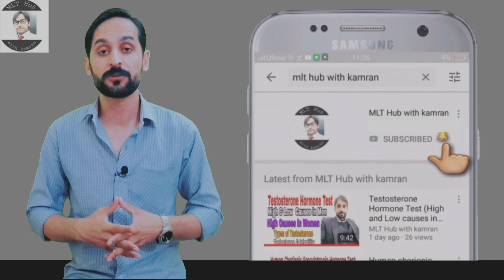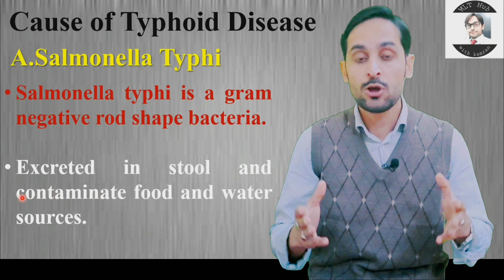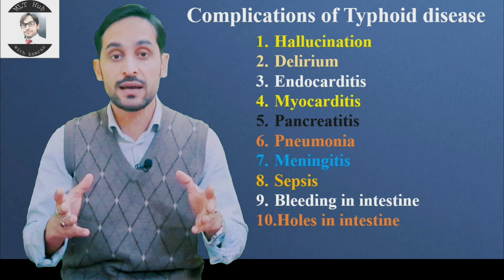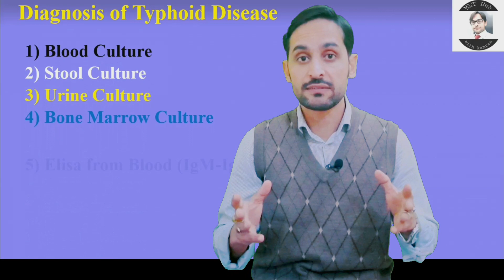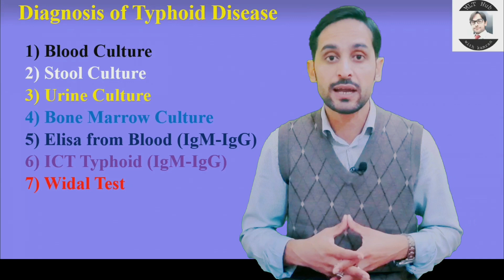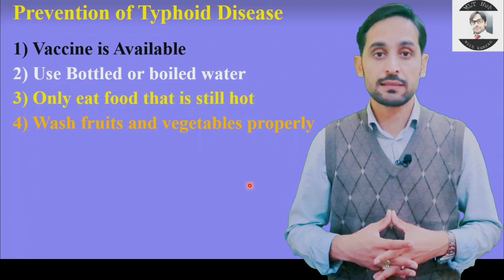Typhoid Fever | Diagnosis | Treatment | Prevention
Typhoid is a life threatening bacterial disease. It can be fatal if left untreated.

Queries solved in this video:
00:00 | Introduction?
00:36 | what is typhoid fever?
00:50 | causes of typhoid fever?
01:15 | Transmission of typhoid fever?
01:40 | Symptoms of typhoid fever?
02:20 | Transmission of typhoid fever?
02:57 | Diagnosis of typhoid fever?
04:23 | Treatment of typhoid fever?
04:51 | Prevention of typhoid fever?